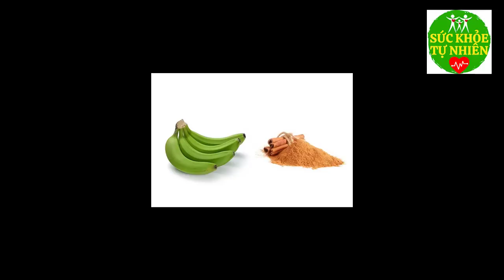Đặt Lưng Là NGỦ SÂU ĐẾN SÁNG Chỉ Với 1 Quả Chuối Xanh, Mất Ngủ Đến Cỡ Nào Cũng NGỦ NGON Sau 1 Phút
Đặt Lưng Là NGỦ SÂU ĐẾN SÁNG Chỉ Với 1 Quả Chuối Xanh, Mất Ngủ Đến Cỡ Nào Cũng NGỦ NGON Sau 1 Phút. Đăng ký kênh Sức Khỏe Tự Nhiên để nắm bắt được những tuyệt chiêu chăm sóc Sức Khỏe Tự Nhiên cho gia đình bạn cực kỳ đơn giản ngay tại nhà.
Xem thêm video Sức Khỏe Tự Nhiên:
- 6 Tác Dụng Của Đậu Đen Khiến Bệnh Tiểu Dường Biến Mất Cả Đời - Bạn Nhất Định Phải biết Điều Này
- 5 Trái Ớt Hiểm 2 Quả Trứng Gà 1 Muỗng Muối Trị "DỨT ĐIỂM" Tiểu Đường Chỉ Trong 5 Phút